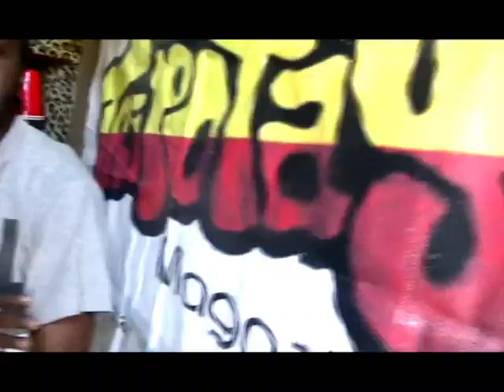Big Max Fly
Album Big Maxfly la pwal soti ret branche Tripotay nap jwen tout info